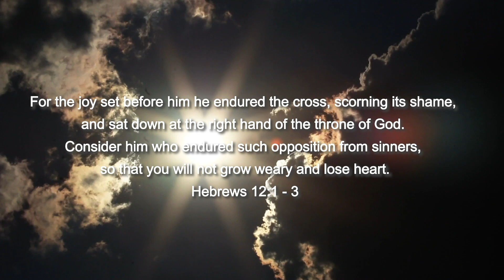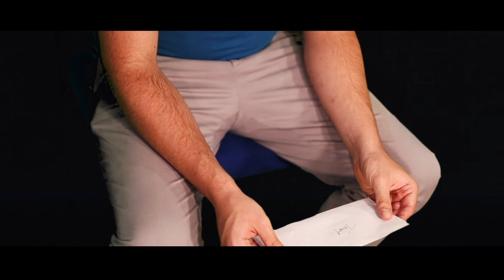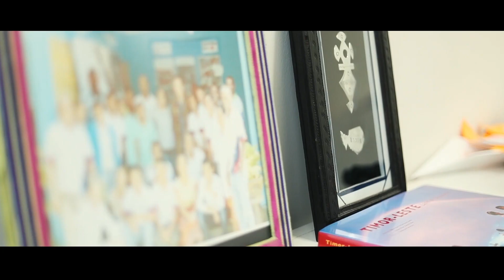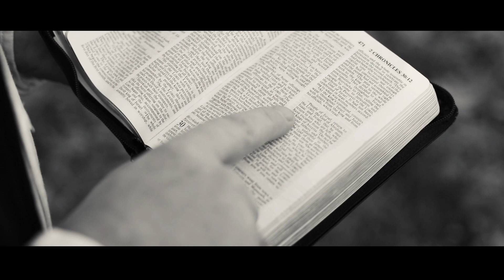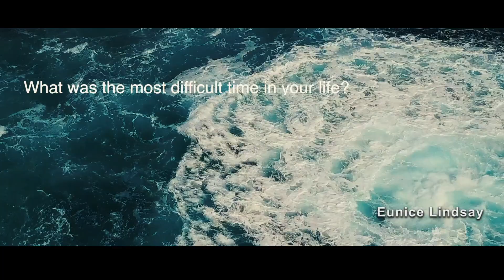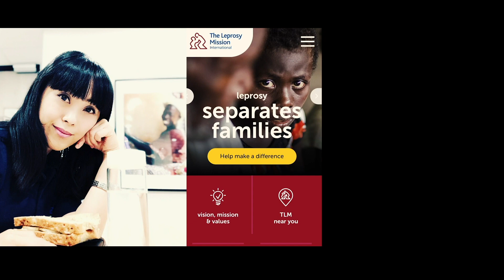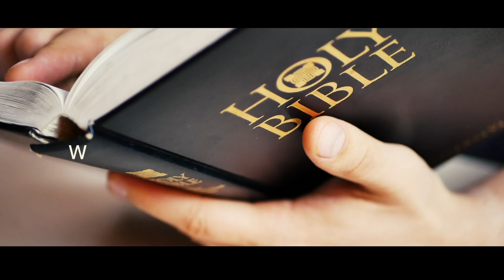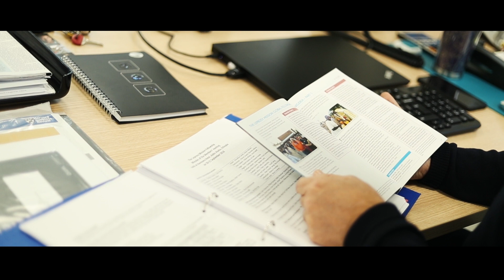The Great Cloud Docufilm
A powerful docufilm examining the lives of 5 people - a Widow, a Martial Arts expert, a Tailor, a Sniper and an Aid Worker.

Five people whose broken lives could so easily have ended in tragedy each have a supernatural encounter which transforms them and changes the course of their lives. A powerful and gripping new docufilm which will encourage, challenge and inspire.

An eCAPTURE production.